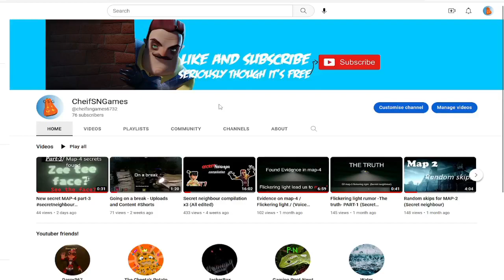CheifSNGames Poll/Survey for the channel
To vote for any of these go
1. Homepage of CheifSNGames
2. Go into community
3. Choose what you want to vote for.